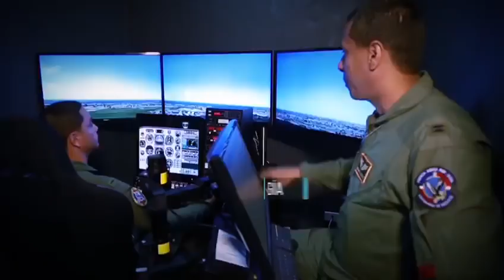Vídeo 70 Aniversario Fuerza Aérea de República Dominicana.